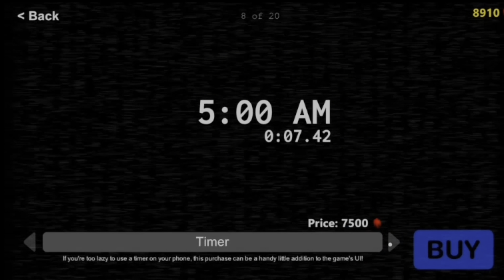LEGO FNaF Gameplay! Nights 1-3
Hey, today I’m going to be playing LEGO FNaF today!